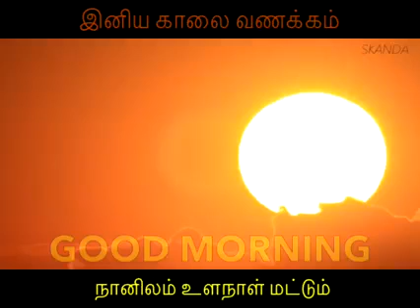5 July 2022